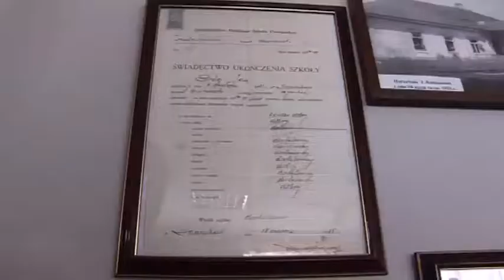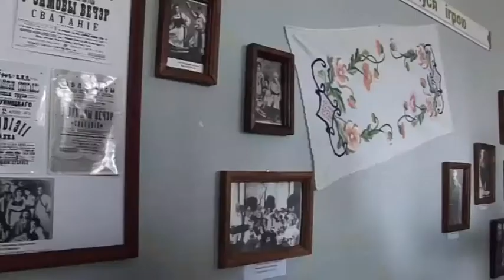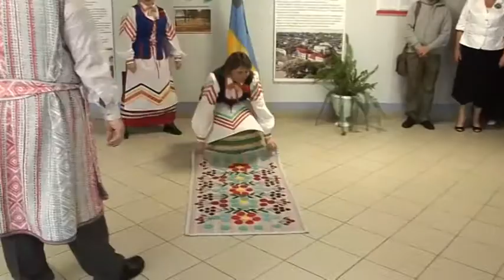Дзень чацверты. Празарокі. Музей